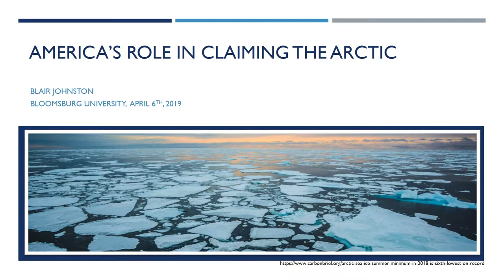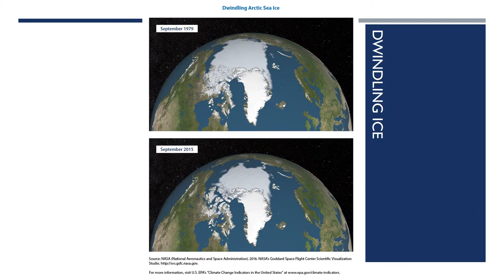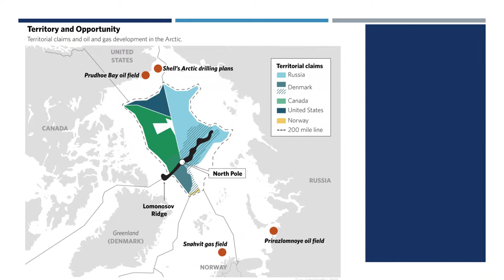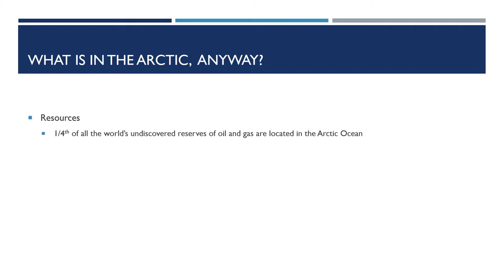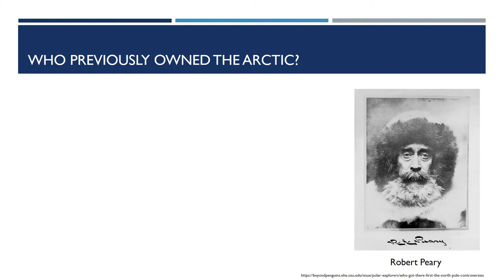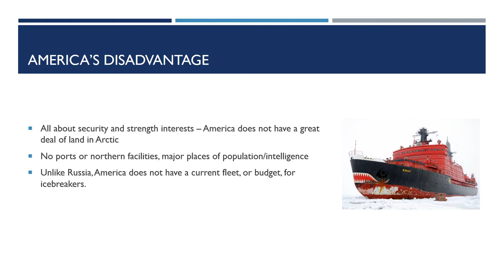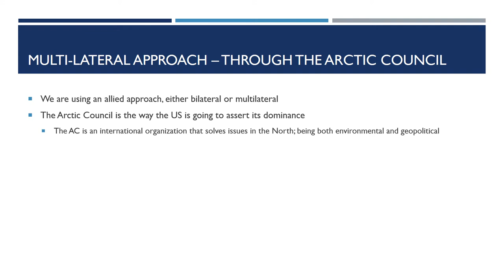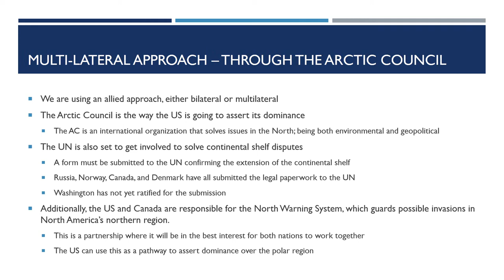Blair Johnston's 280 Arctic Research Topic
Political Science 280 online student lecture about America's geopolitical race to claim the Arctic Region